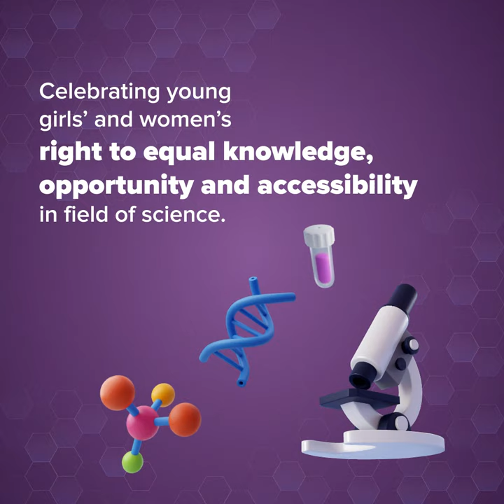International Day of Women & Girls in Science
Here’s to all the women and girls in science - we hope you always find the answers to all your questions and your curiosity opens new doors to new discoveries.